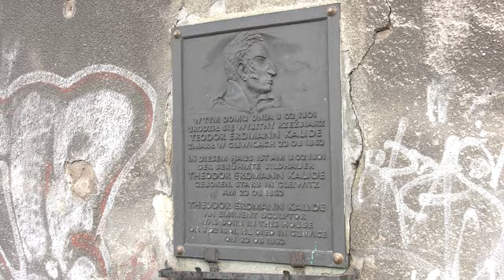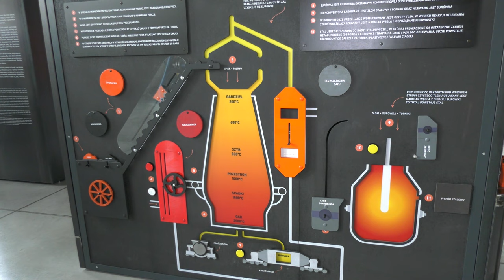Będzie kolejne muzeum w Chorzowie 21.12.2023